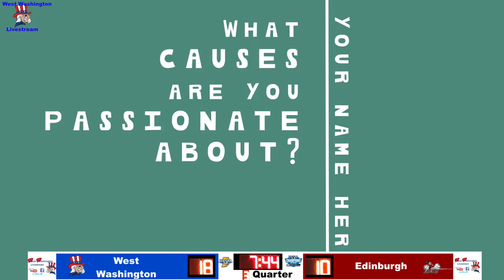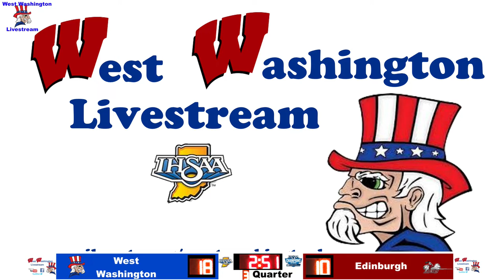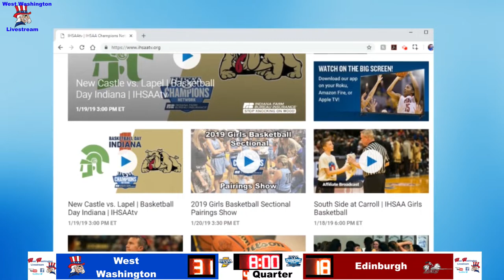2021 Girls Basketball Edinburgh vs West Washington 01 February 2022 06 58 00 PM